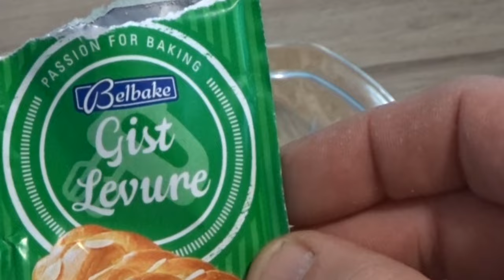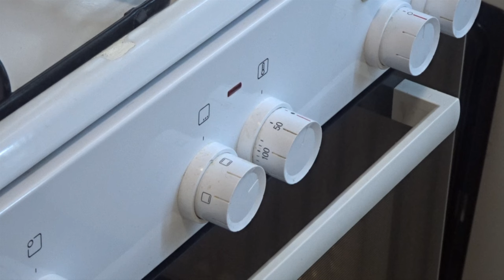PIZZA OLANDESE (Met 3 soorten GOUDSE KAAS) | Planet Kook 262 | Planet Michell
Vandaag maak ik PIZZA OLANDESE. Ik dacht: als de Italianen een pizza hebben met de kleuren van hun eigen vlag (Pizza Margherita), dan kan ik ook een pizza verzinnen met de kleuren van de Nederlandse vlag. Ik gebruik voor de kleuren drie verschillende soorten Goudse kaas, die ik heb gekocht bij 'T KAASWINKELTJE in Gouda. Dat wordt sowieso een heerlijke pizza!

Nodig:
-pizzadeeg (zie de video voor het recept)
-passata
-Goudse lavendelkaas
-Goudse rode pestokaas
-Goudse geitenkaas
-extra virgin olijfolie
-gedroogde oregano

Check de video voor verdere instructies. Succes en eet smakelijk!

Nu verkrijgbaar: Planet Michell t-shirts (heren/dames) voor slechts 30 euro per stuk inclusief verzending. Daarna krijg je een e-mail met verdere informatie en word je bestelling ZSM verzonden. Als je meerdere shirts tegelijk bestelt betaal je maar 1 keer verzendkosten!